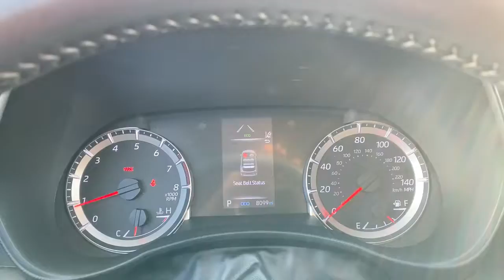2021 Toyota Highlander Laredo, Alice, Hebbronville, Cotulla and Webb County, TX T220352A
Gold  2021 Toyota Highlander LE available in Laredo, Texas at Toyota of Laredo. Servicing the Alice, Hebbronville, Cotulla and Webb County, TX area.

2 LCD Monitors In The Front,Radio w/Seek-Scan, Clock, Speed Compensated Volume Control and Steering Wheel Controls,Window Grid Diversity Antenna,Clearcoat Paint,Perimeter/Approach Lights,Tires: P235/65R18,Compact Spare Tire Stored Underbody w/Crankdown,Body-Colored Front Bumper w/Black Rub Strip/Fascia Accent,Body-Colored Power Heated Side Mirrors w/Manual Folding and Turn Signal Indicator,Body-Colored Rear Bumper w/Black Rub Strip/Fascia Accent,Wheels: 18 Painted Alloy,Front Fog Lamps,Headlights-Automatic Highbeams,Front License Plate Bracket,Variable Intermittent Wipers w/Heated Wiper Park,Fixed Rear Window w/Fixed Interval Wiper and Defroster,Tailgate/Rear Door Lock Included w/Power Door Locks,LED Brakelights,Power Liftgate Rear Cargo Access,Steel Spare Wheel,Fully Galvanized Steel Panels,Chrome Side Windows Trim,Auto On/Off Projector Beam Led Low/High Beam Auto High-Beam Daytime Running Lights Preference Setting Headlamps w/Delay-Off,Body-Colored Door Handles,Deep Tinted Glass,Lip Spoiler,Black Wheel Well Trim,Black Grille w/Metal-Look Surround,Fade-To-Off Interior Lighting,60-40 Folding Split-Bench Front Facing Manual Reclining Fold Forward Seatback Rear Seat w/Manual Fore/Aft,Power Door Locks w/Autolock Feature,Driver Seat,Full Floor Console w/Covered Storage, Mini Overhead Console w/Storage, Conversation Mirror and 2 12V DC Power Outlets,Fixed 60-40 Split-Bench 3rd Row Seat Front, Manual Recline, Manual Fold Into Floor, 3 Manual and Adjustable Head Restraints,Leather/Metal-Look Gear Shifter Material,Cargo Area Concealed Storage,Front Cupholder,Dual Zone Front Automatic Air Conditioning,Fabric Seat Trim,Trip Computer,Distance Pacing,Systems Monitor,Remote Releases -Inc: Power Cargo Access and Mechanical Fuel,Interior Trim -inc: Leatherette/Metal-Look Instrument Panel Insert, Metal-Look Door Panel Insert, Metal-Look Console Insert and Metal-Look Interior Accents,Manual Tilt/Telescoping Steering Column,Leather/Piano Black Steering Wheel,Front And Rear Map Lights,Remote Keyless Entry w/Integrated Key Transmitter, 4 Door Curb/Courtesy, Illuminated Entry, Illuminated Ignition Switch and Panic Button,Power 1st Row Windows w/Front And Rear 1-Touch Up/Down,Locking Glove Box,Power Rear Windows and Fixed 3rd Row Windows,Rear Cupholder,Cruise Control w/Steering Wheel Controls,2 Seatback Storage Pockets,Immobilizer,HVAC -inc: Underseat Ducts and Headliner/Pillar Ducts,Seats w/Cloth Back Material,Manual Adjustable Front Head Restraints and Manual Adjustable Rear Head Restraints,Rear HVAC w/Separate Controls,Full Carpet Floor Covering,Full Cloth Headliner,Delayed Accessory Power,Outside Temp Gauge,Perimeter Alarm,Gauges -inc: Speedometer, Odometer, Engine Coolant Temp, Tachometer, Trip Odometer and Trip Computer,Day-Night Rearview Mirror,2 12V DC Power Outlets,Driver And Passenger Visor Vanity Mirrors w/Driver And Passenger Illumination, Driver And Passenger Auxiliary Mirror,Front Center Armrest and Rear Center Armrest,Instrument Panel Bin, Driver / Passenger And Rear Door Bins,Front Bucket Seats -inc: 8-way power-adjustable driver's seat and 4-way manual adjustable front passenger seat,,Passenger Seat,FOB Controls -inc: Cargo Access,Cargo Space Lights,Driver Foot Rest,Air Filtration,Leatherette Door Trim Insert,Carpet Floor Trim,Trunk/Hatch Auto-Latch,Analog Appearance,Proximity Key For Doors And Push Button Start,Strut Front Suspension w/Coil Springs,1685# Maximum Payload,Front And Rear Anti-Roll Bars,Towing Equipment -inc: Trailer Sway Control,17.9 Gal. Fuel Tank,Transmission: Direct-Shift 8-Speed Automatic -inc: Electronically controlled,Engine Auto Stop-Start Feature,4-Wheel Disc Brakes w/4-Wheel ABS, Front Vented Discs, Brake Assist, Hill Hold Control and Electric Parking Brake,Transmission w/Oil Cooler,Engine: 3.5L V6 DOHC -inc: 24-valve D-4S injection Atkinson cycle-capable w/Dual Variable Valve Timing w/Intelligence (Dual VVT-i) and stop and start engine system,Electric Power-Assist Speed-Sensing Steering,Multi-Link Rear Suspension w/Coil Springs,150 Amp Alternator,Single Stainless Steel Exhaust,3.003 Axle Ratio,Gas-Pressurized Shock Absorbers,Engine Oil Cooler,Front-Wheel Drive,GVWR: 5,830 lbs,ABS And Driveline Traction Control,Lane Tracing Assist (LTA),Pre-Collision System (PCS) and Rear Cross-Traffic Alert (RCTA),Driver Knee Airbag and Passenger Cushion Front Airbag,Back-Up Camera w/Washer,Collision Mitigation-Front,Electronic Stability Control (ESC),Evasion Assist,Driver Monitoring-Alert,Tire Specific Low T